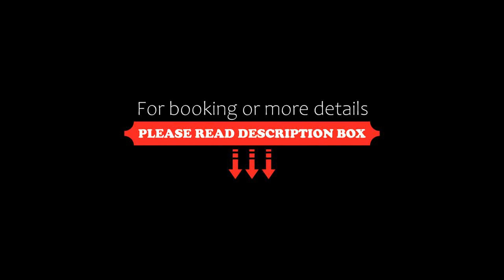OYO Flagship 92431 Hotel Arihant, Surat, India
About Property:
Situated within 4 km of Udhna Junction and 6.5 km of Surat, OYO Flagship 92431 Hotel Arihant features rooms with air conditioning and a private bathroom in Surat. Among the facilities at this property are a 24-hour front desk and room service, along with free WiFi throughout the property. The accommodation provides valet parking, and luggage storage for guests.
The rooms in the hotel are fitted with a TV and free toiletries.
Salabatpura i...
Property Type: Hotel
Address: Dindoli, Surat, 394210 Surat, India
Searching For
1. OYO Flagship 92431 Hotel Arihant - Surat - India
2. OYO Flagship 92431 Hotel Arihant - Surat - India Address
3. OYO Flagship 92431 Hotel Arihant - Surat - India Rooms
4. OYO Flagship 92431 Hotel Arihant - Surat - India Amenities
5. OYO Flagship 92431 Hotel Arihant - Surat - India Offers and Deals
Audio Credit:
Track Title: Subway Dreams
Artist: Dan Henig